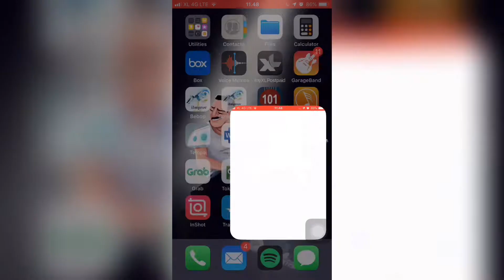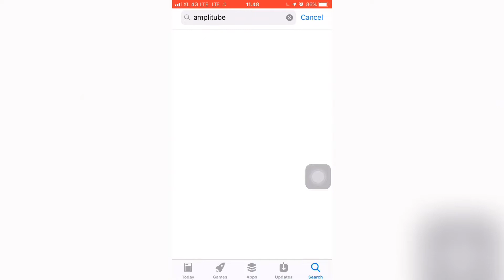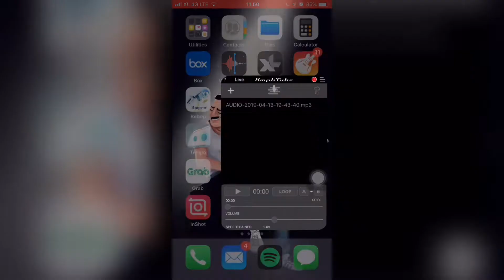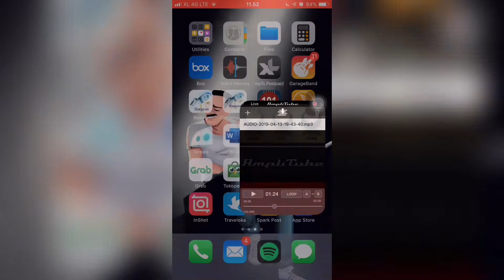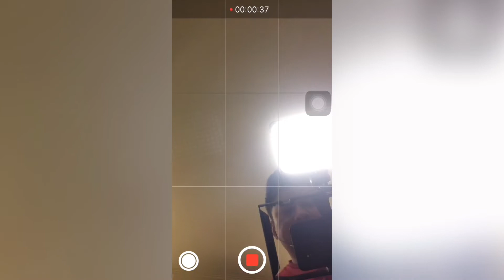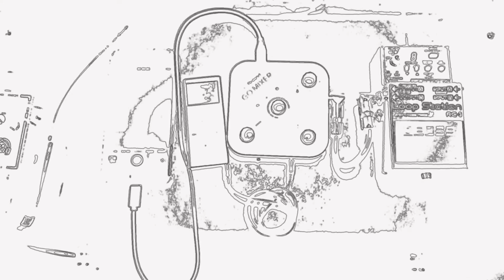Roland Go Mixer vs iRig KW vs Kplug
Kita lihat satu persatu Roland Go Mixer, iRig KW dan KPlug. Tonton sampai selesai supaya tidak salah paham ya.